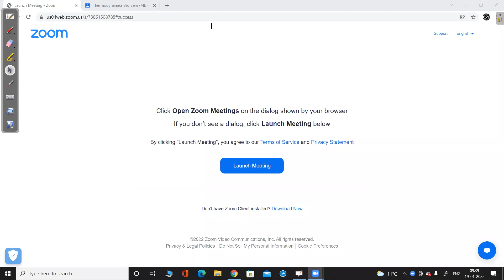Second law of Thermodynamics IV